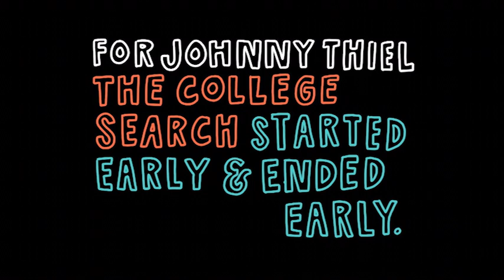How's Your College Search going?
For Johnny Theil, the college search started early and ended early.